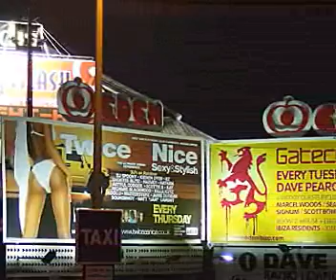Ibiza sunset San Antonio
Ibiza Sunset at Cafe Mambo San Antonio With Pete Tong live on radio 1 playing Sucker DJ's Featuring Wray "Salvation".